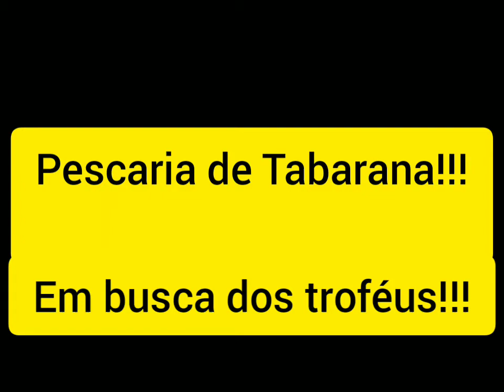Pescaria de Tabarana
Fala galera do canal, tudo bem? Segue ai mais uma pescaria de Tabarana. Espero que curtam o vídeo.